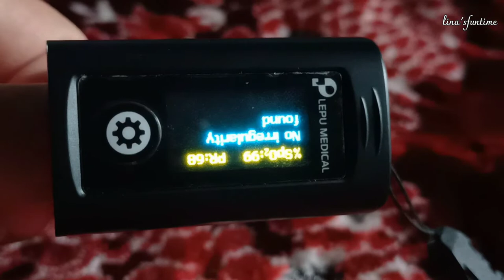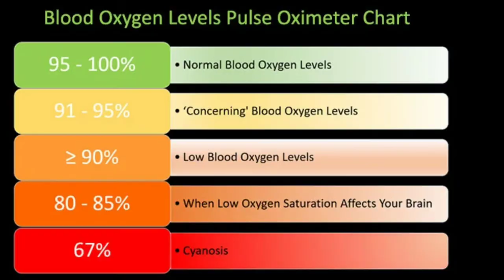how to use oximeter Singapore || how to see history || Temasek give away for free || 1 perhousehold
The pulse oximeter is a small, clip-like device that attaches to a body part, like toes or an earlobe. It’s most commonly put on a finger, and it’s often used in a critical care setting like emergency rooms or hospitals. Some doctors, such as pulmonologists, may use it in office.

Purpose and uses
The purpose of pulse oximetry is to check how well your heart is pumping oxygen through your body.

It may be used to monitor the health of individuals with any type of condition that can affect blood oxygen levels, especially while they’re in the hospital. These conditions include:

asthma
pneumonia
lung cancer
anemia
heart attack or heart failure
congenital heart defects
There are a number of different common use cases for pulse oximetry, including:

to assess how well a new lung medication is working
to evaluate whether someone needs help breathing
to evaluate how helpful a ventilator is
to monitor oxygen levels during or after surgical procedures that require sedation
to determine how effective supplemental oxygen therapy is, especially when treatment is new
to assess someone’s ability to tolerate increased physical activity
to evaluate whether someone momentarily stops breathing while sleeping — like in cases of sleep apnea — during a sleep study

During a pulse oximetry reading, a small clamp-like device is placed on a finger, earlobe, or toe. Small beams of light pass through the blood in the finger, measuring the amount of oxygen. It does this by measuring changes of light absorption in oxygenated or deoxygenated blood. This is a painless process.

The pulse oximeter will thus be able to tell you your oxygen saturation levels along with your heart rate.